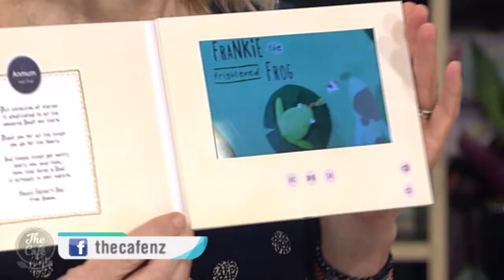The Benefits of Messy Play